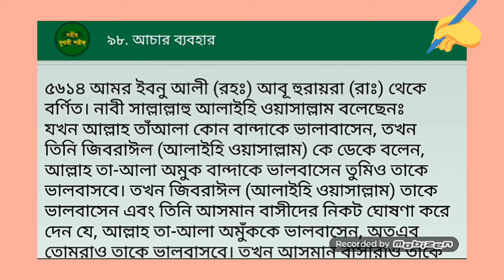আল্লাহ বান্দাদের ভালোবাসলে কি করেন || সহীহ বুখারী শরীফ || Islamic Educational Video